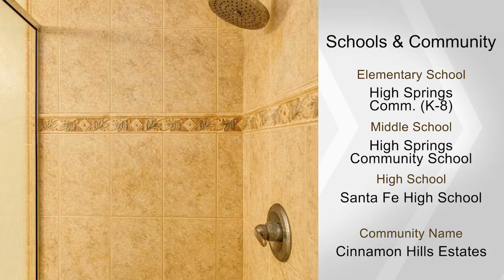17256 NW 250th Way, High Springs, FL 32643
A beautiful four bedroom, two bath home on spacious 2.11 acres that is just minutes from Poe, Blue, and Ginnie springs and downtown High Springs! This impeccably maintained home in the subdivision of Cinnamon Hills Estates boasts a large great room, formal living room with a fireplace, a separate dining area, an oversized laundry room, an enclosed screened porch, a fully fenced yard with an electric gate, and a 40x40 concrete parking pad and driveway. Did I mention this home also comes with a 12x32 shed for additional storage! Roof replaced in 2015; one HVAC in 2005 and the other in 2014. Newer carpet in bedrooms and formal living room (2017), as well as new laminate wood flooring in the great room. This house is a MUST SEE and the sellers are MOTIVATED!!!